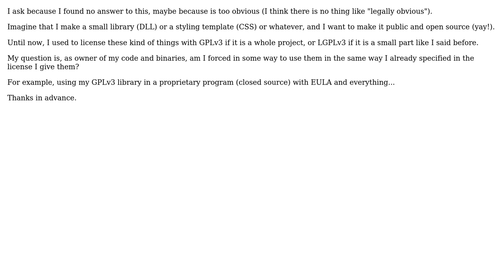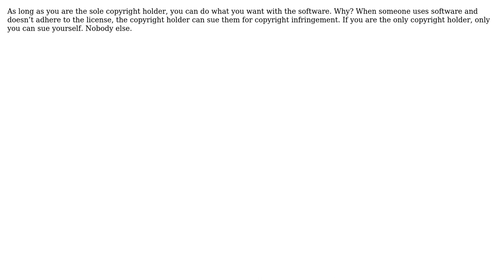Can I use my own software with a different license from that one used to make it public?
Software Engineering: Can I use my own software with a different license from that one used to make it public?

With thanks & praise to God, and with thanks to the many people who have made this project possible! | Content (except music & images) licensed under CC BY-SA | Music | Images & others | With thanks to user gnasher729 user David Tabernero M. and the Stack Exchange Network Trademarks are property of their respective owners. You are responsible for your own actions.